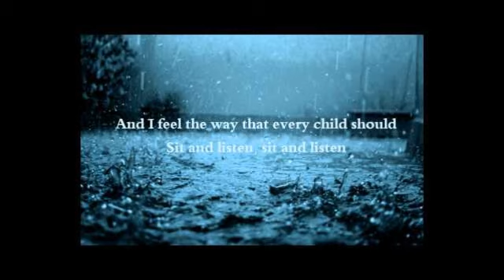Mad World - Female Cover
Cover of "Mad World" by Gary Jules. The original artists were Tears for Fears.